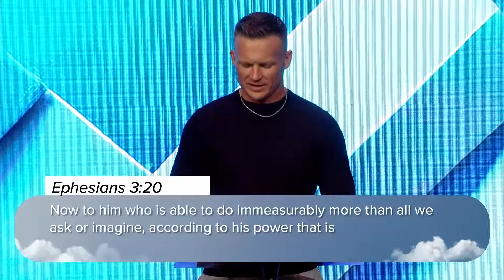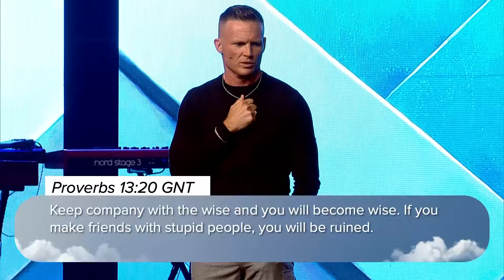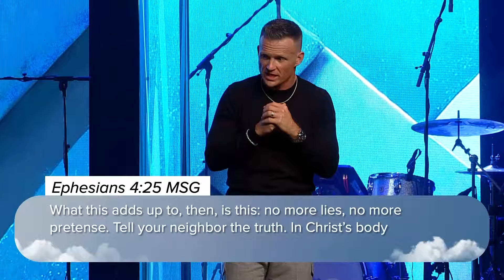Making The Hard Changes // Imagine